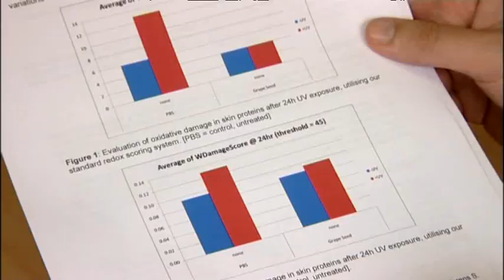AgResearch intouch Magazine, February 2011, Grape seed skincare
Marlborough-based company New Zealand Extracts Ltd enlisted the help of AgResearch to investigate an extract from a wine by-product. Research showed that is has remarkable skincare properties.